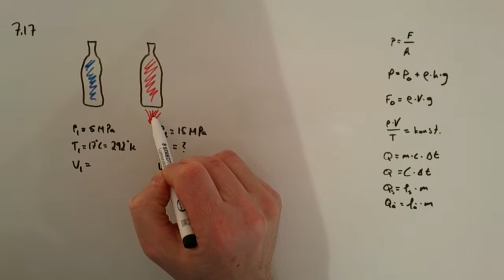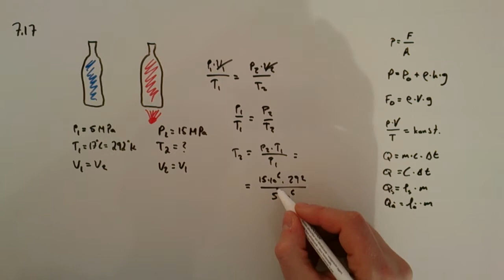Fysik 1 - Kapitel 7 - Uppgift 7.17